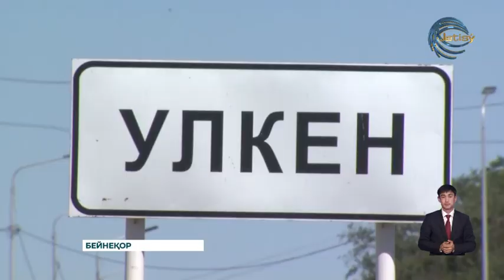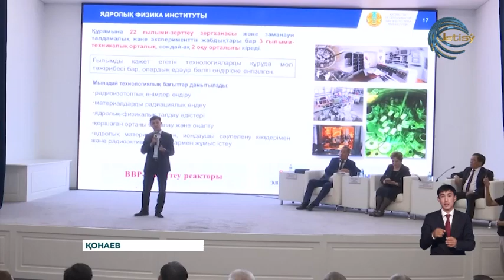Қонаев қаласында АЭС салу ісіне қатысты қоғамдық талқылау өтті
Қонаев қаласында АЭС салу ісіне қатысты қоғамдық талқылау өтті. Сарапшылардың сөзі, білікті мамандардың пікірі, ғалымдар дәлелі жұртшылық көкейіндегі күдікті сейілте алды ма?Алматы облысы тұрғындары алып станция салуды қолдай ма?